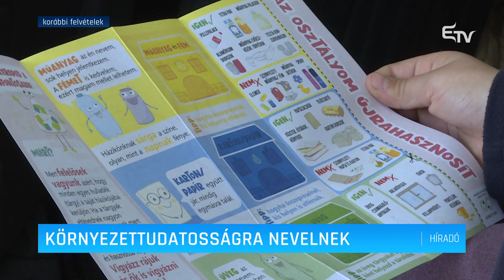Környezettudatosságra nevelnek – Erdélyi Magyar Televízió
Hétfőtől pályázhatnak a civil szervezetek az iskolákkal és az önkormányzatokkal partnerségben a fiataloknak szóló környezeti nevelési és tudatosító programokra. Az összköltségvetés 150 millió lej, egy pályázat pedig maximum 500 ezer lejes támogatást kaphat.